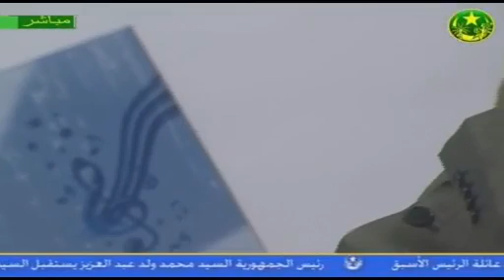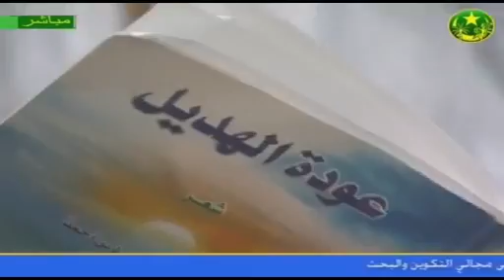الفضاء الثقافي مع الشاعر الكبير محمد الحافظ ولد احمدو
الفضاء الثقافي مباشر مع الشاعر الكبير محمد الحافظ ولد احمدو